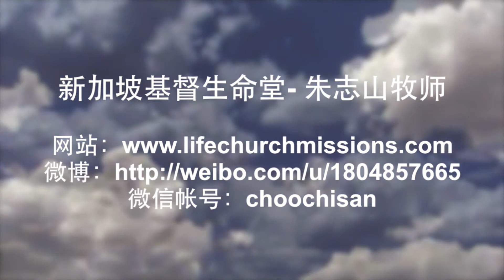20161120-04 受伤的世界与天国的文化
受伤的世界与天国的文化
Wounded World and the Culture Of the Kingdom of God

天国的文化也可以说是恩典的文化，借着恩典得见神的荣耀，也借着恩典改变人的生命。还未回到天家时，这天国的文化就如同教会里更属灵与坚强的肢体尽心尽力担代软弱肢体的难处，使他们的软弱被担代之后，能得以改变与坚强以至也学习担代其他弟兄姐妹的软弱。若我们不担代软弱者的软弱，我们就会无形中封闭起来，自己的心胸也会越来越狭窄起来。这样的现象多起来，教会就会生出一种受伤的文化。
The heavenly culture is also the culture of grace, to see God’s glory through grace, and transform lives through grace. As we have not gone to our eternal home in Heaven, this culture of the Heavenly Kingdom can be transposed in the church setting, where the stronger and more spiritual brethren do their best to bear the burden of the weaker brethren, so that when their burdens are lifted, they can be transformed and become stronger. They will also be willing to bear the weaknesses of other brethren. If we do not bear the weaknesses of the weaker ones, we will unknowingly start to keep to ourselves, and we become more narrow-minded. When this becomes prevalent, the church will have a culture of the wounded.